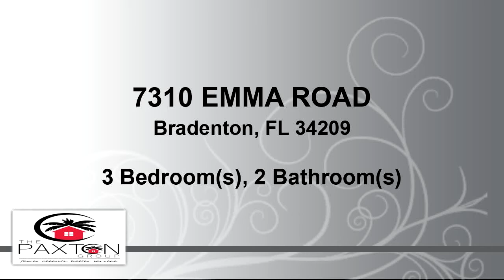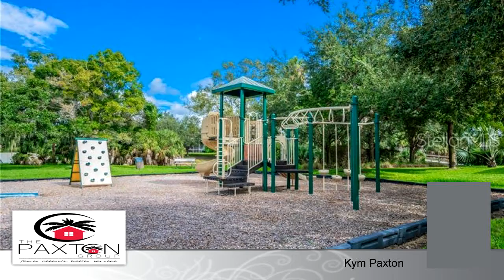Residential for sale - 7310 EMMA ROAD, Bradenton, FL 34209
Annual rental available July 15th. Move-in ready and maintenance free. Welcome home to the beautiful community of Palma Sola Trace. Gorgeous lakefront location. Great floor plan with good separation of bedrooms. Fantastic kitchen with stainless steel appliances, 42" cabinets, Corian counters, two-tier island, walk-in pantry & built-in wine rack. Spacious master retreat with window seat, spa bathtub, walk-in shower and large walk-in closet. Tray ceilings, screened lanai, den (or 4th bedroom) and many upgrades. Palma Sola Trace is a highly desirable community featuring resort style amenities including clubhouse with gathering room, catering kitchen, fitness center, large swimming pool, sun deck and playground. Just a couple blocks away from grocery, restaurants, shopping and bus. Short drive to Anna Maria Island, Sarasota/Bradenton International Airport, award winning restaurants and so much more.

Bedrooms: 3
Bathrooms: 2
Square Feet: 1952
Price: $2,200

06/29/2019 11:56:01 am

Last modified: